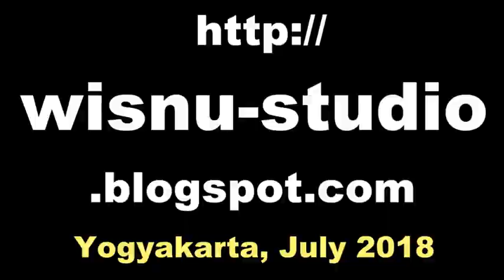UYON UYON Gending Jawa / Javanese GAMELAN Music Orchestra [HD]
playon srepeg lasem,
sampak galong,
gamelan festival,
konser gamelan,
ladrang mugi rahayu,
notasi ladrang pangkur,
cokekan sragen, cokekan sragenan,
cokekan terbaru, cokekan jawa,
cokekan tardi laras, cokekan
cokekan koplo, cokekan mudho laras,
sinom parijotho manthous, sinom nyamat,
sinom rujak jeruk, sinom ketoprak,
sinom ladrang, sinom parijotho slendro,
sinom parijotho narto sabdo,
sinom parijotho rujak jeruk,
sinom parijotho sangga buana,
sinom parijotho sangkuriang,
palaran dandanggula, palaran sinom, palaran pocung,
dandanggula panglipur, dandanggula macapat jawa,
sansanggula sidoasih, dandanggula semarangan,
pocung macapat, rambangan dandanggula,
rambangan sinom, rambangan pocung,
macapat dandanggula, macapat sinom, macapat pocung,
uyon uyon jawa, uyon uyon banyumasan,
uyon uyon campursari,